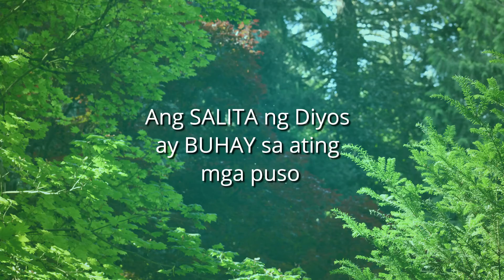BulayBuhay - April 27 Reflection by Sis.Celia Paulino